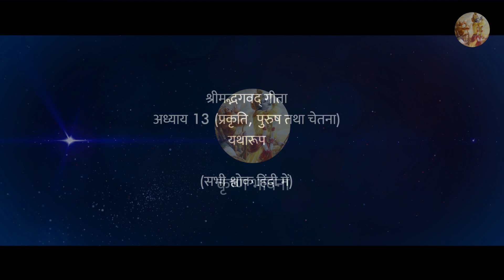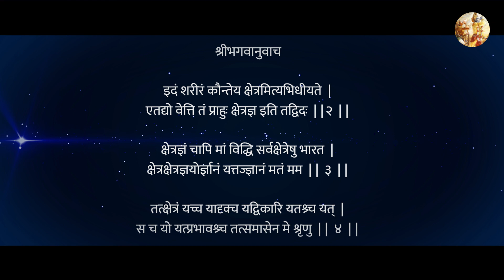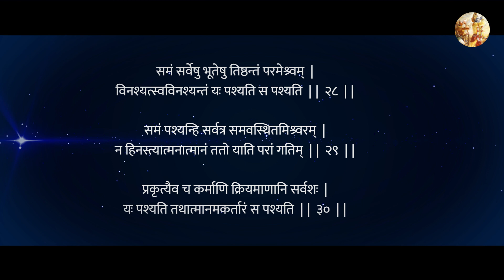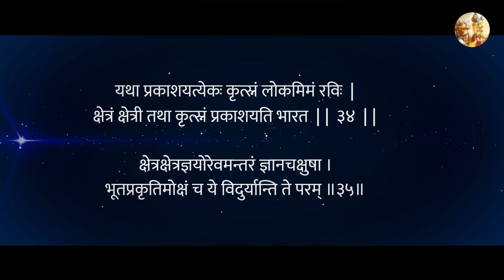Bhagwad Geeta (श्रीमद्भगवद् गीता) - अध्याय 13 (प्रकृति, पुरुष तथा चेतना) - सभी श्लोक - In Hindi